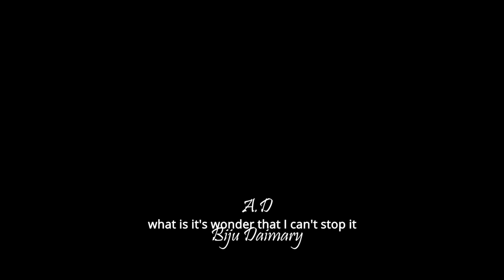Som- Official Music Video ft Omprakash| Dixon & Mamai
Thom Brahma
Assistant Director
Biju Daimary
Cinematography
Mandhan Boro
Parag Jyoti Das
Assistant Cinematography
Biliphang boro
Make up
Jagat & Sujata
Light
Dhiraj

Edit & Colour
Dibyaranjan Hazarika